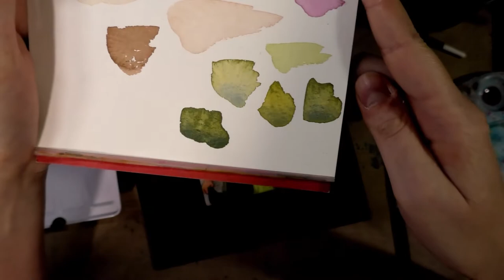Prima Watercolor Confections: The Classics Field Test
Putting The Classics to good use today in this watercolor field test!  See how these watercolors stack up against other professional brands, and learn a few new techniques in this Field Test video!

Note:  This palette was purchased by me, for the purposes of review.